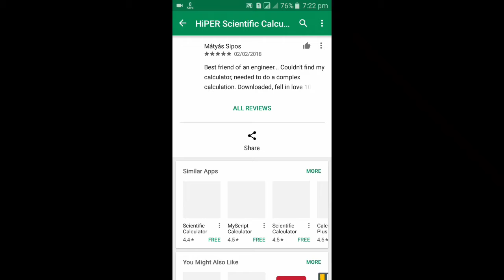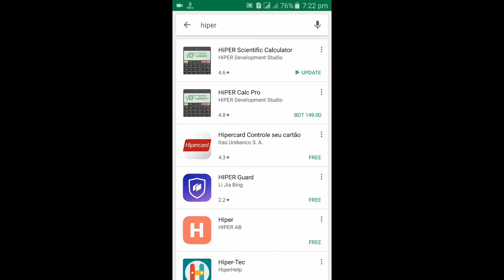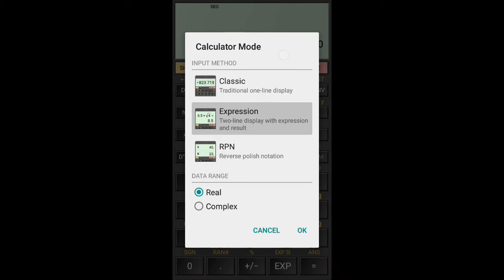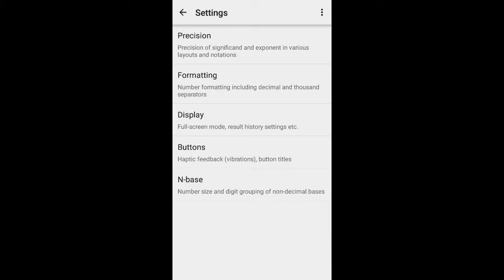আপনার ফোনের অতিরিক্ত নেট কাটা বন্ধ করুন